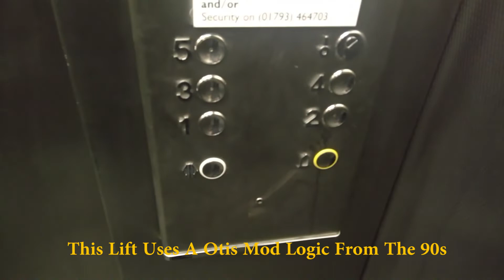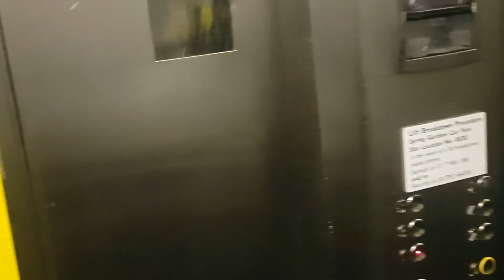Spring Gardens Carpark, Otis 1973 With OtisMod Logic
This Is The 2nd Lift At Spring Garden Car park It Uses Otis Mod Logic This Lift I Have Tryed To Surf A Few Times But Its Always Broken Or Refused To Work But Working Okey Now, Governor baring is dry and needs re greasing